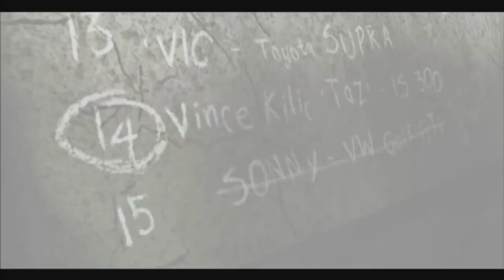O BICHO NÃO FREIA! - Need For Speed Most Wanted #3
É sua vez Taz, eu vou te vencer!

Espero que gostem do vídeo e bora dar continuidade a essa série de NFS Most Wanted